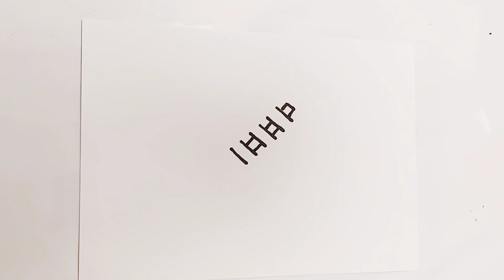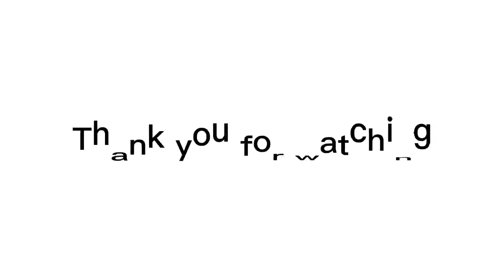How to draw delicious barbecue || easy yummy bbq drawing